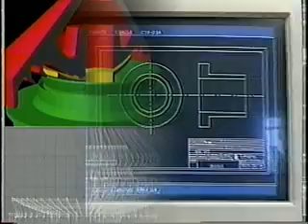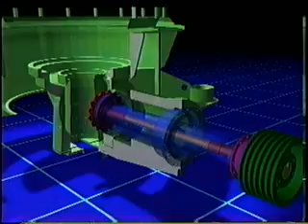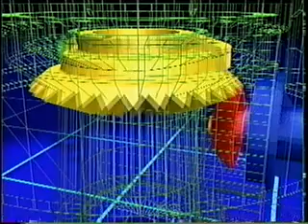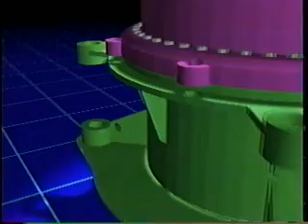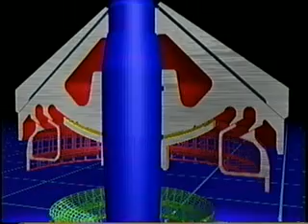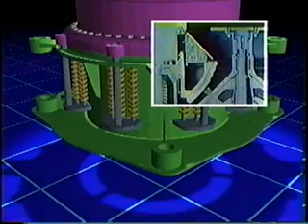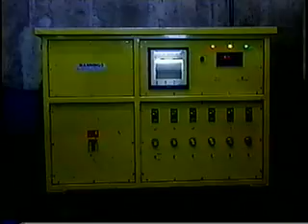SORENA ,simulación gráfica de un triturador de Cono Symons